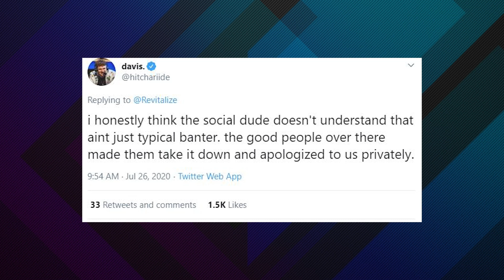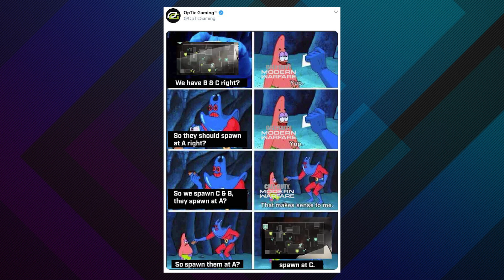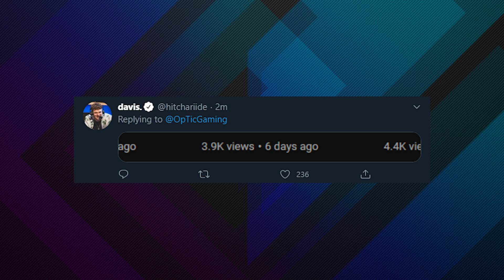OpTic Gaming Apologize for Real OpTic and HECZ Tweet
Following @OpTicGaming taking down the @NRGEsports Chicago @OpTicAudioNetwork in @CODLeague, it was a tweet towards the former OpTic @HECZ which provoked a heck of a response from the community. OpTic has since deleted the post and apologized according to @Hitchariide, but was the damage already done?